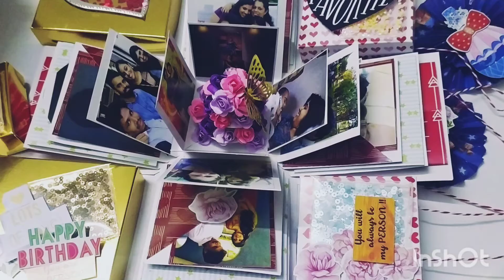Surprise Birthday Gift